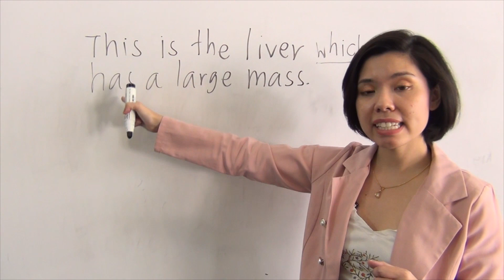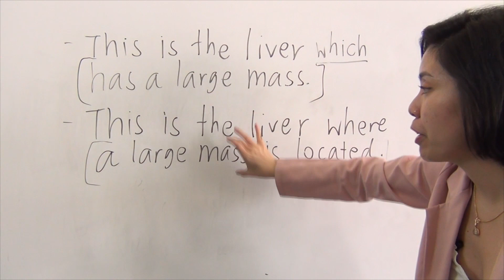เชื่อปะสิ่งของใช้ where ได้ advanced relative pronoun เชื่อมประโยค academic English research writing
ตอกย้ำกันอีกทีอะไรที่เราเข้าใจว่าเป็นสิ่งของสามารถใช้ where ได้หรือ which ก็ได้ พี่นุ้ยเลือกอะไรเพราะอะไร คลิปนี้เป็น advanced นะคะ
ภาษาอังกฤษสำหรับนักวิชาการ วิจัย เรียนปริญญาโท ปริญญาเอก
✅การสอนของพี่นุ้ยเอาโครงสร้างนำแล้วค่อยเอาศัพท์ตาม งานวิชาการจะมีความซับซ้อนทางความคิดเราต้องฝึกแบ่งประโยค เชื่อมประโยค ออกแบบโครงสร้าง เมื่อโครงสร้างสวยคือฐานดีแล้ว เราค่อยเอาศัพท์สวยๆเข้าไปประดับเพิ่มเติม สิ่งที่เน้นคือวิธีคิดว่าพี่นุ้ยสร้างประโยคอย่างไร แล้วถ้ามีการแก้ไข แก้ไขเพราะอะไร คิดเป็น เขียนเป็น เขียนเร็ว ก็สำเร็จเร็ว หลายคนอ่านบทความวิชาการเข้าใจแต่ไม่สามารถเขียนให้เป็นมืออาชีพได้เพราะขาดความเข้าใจในจุดนี้ ✅คอร์สเหล่านี้แตกต่างด้วยความเป็น Academic English สำหรับคนที่ต้องการต่อยอดขึ้นไประดับสูง (คือจะเรียนแบบเบสิคแต่งประโยคบ้านๆทั่วไปไม่ได้แล้วนะ มันจะไม่พัฒนา
❤️Strategic Focus ของคอร์สในกลุ่มนี้
1. Research Writing Series 1 เน้น literature review การเขียนและแปลบทความวิชาการ จัดการกับไอเดียซับซ้อนประโยคยาวโดยเฉพาะ
2. Research Writing Series 2 เน้นระเบียบวิธีวิจัย การพูดถึงผลการวิจัย
การสร้างประโยคให้หลากหลายไม่จำเจ
3. English for Academic Research อ่านวารสาร บทความวิชาการ ทำ sentence analysis เพื่อเข้าใจประโยคยาวๆ
4. ขยายประโยคแบบมืออาชีพ เริ่มต้นจาก pain point ที่ว่าประโยคสั้นจัง ทำไงให้ยาว มีกลวิธียังไง
สำหรับน้องๆและบุคลาการที่มาจากมหาวิทยาลัยเกษตรศาสตร์ วิทยาเขตกำแพงแสน สามารถติดต่อเรียนคอร์สที่ 1 และ 3 ได้จากสำนักหอสมุดนะคะ (ทางมหาวิทยาลัยได้ลงไว้แล้ว)
การเรียนภาษาอังกฤษสำหรับวัตถุประสงค์อื่นๆคลิก
Nui-English